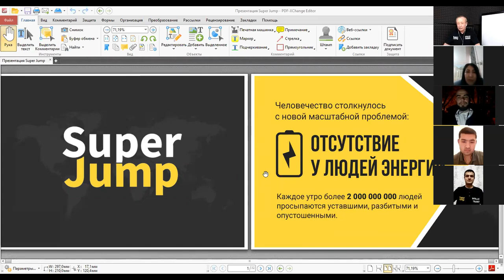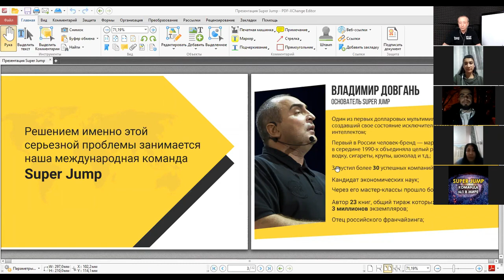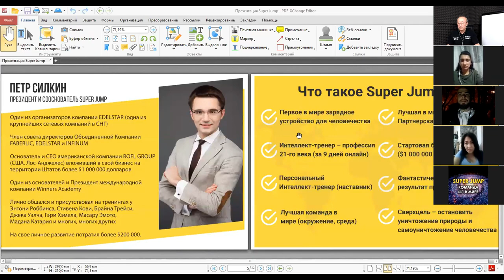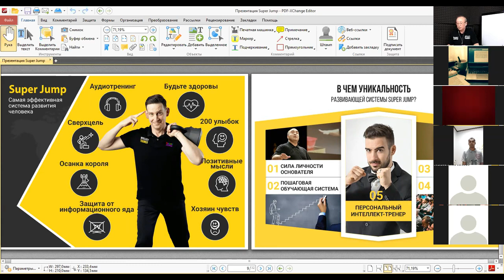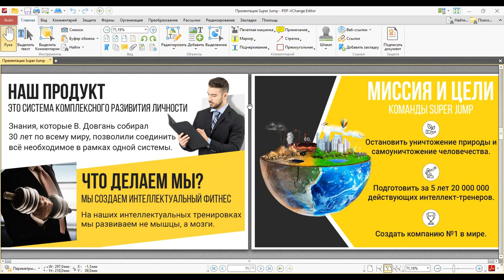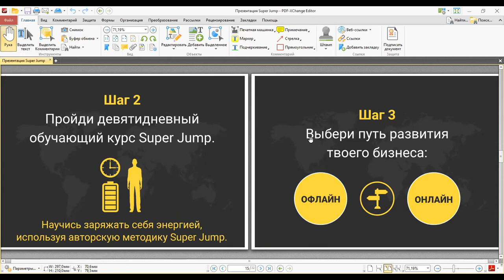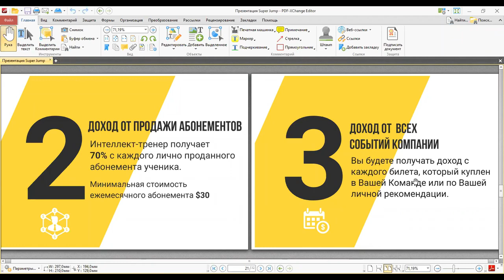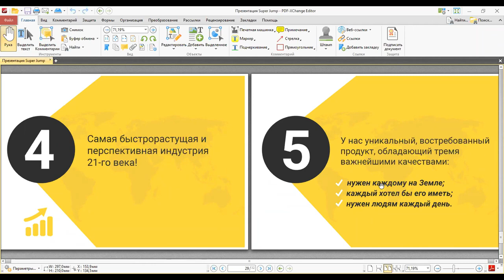"Super Jump" to'liq taqdimot (prezintatsiya) | Ravshanbek Xonniyoz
Rasmiy saytlar
1. - Savdo menejerlarini tayyorlash kursi haqida to'liq ma'lumotlar jamlanmasi